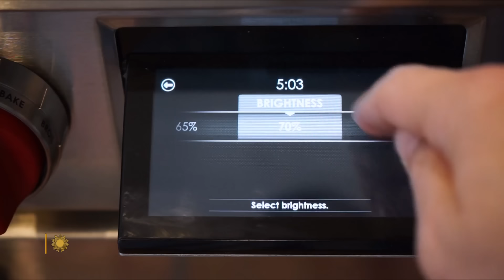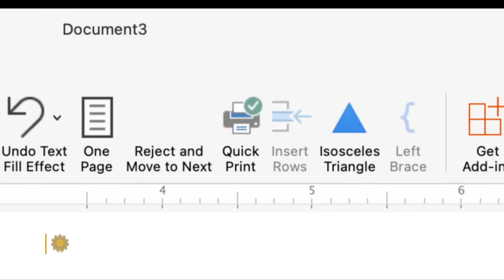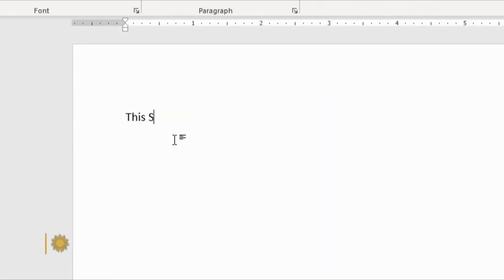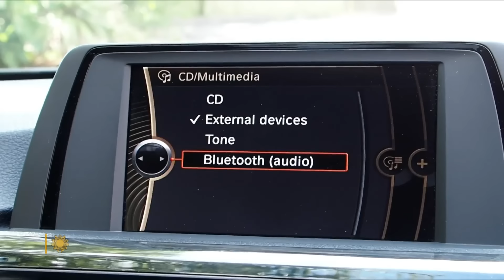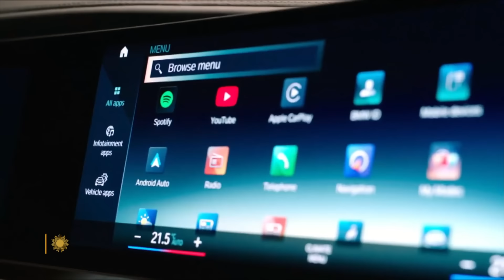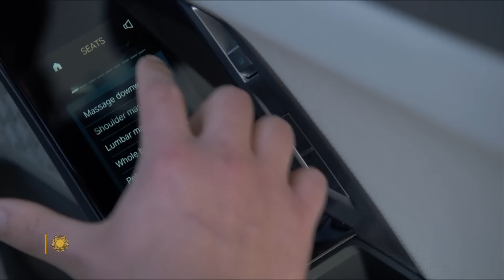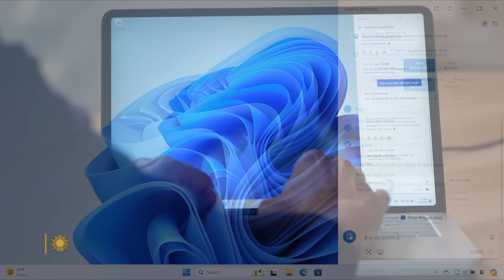What happened to "simple" design?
Everywhere you look, products are getting too complicated, with more and more features aimed at attracting consumers. But designing things to do more can often lead to frustrated and unhappy customers. For designers, it's a constant and complex balance to get it just right. Correspondent David Pogue looks at how complicated lives – full of endless features – may be getting easier to navigate thanks to technology.